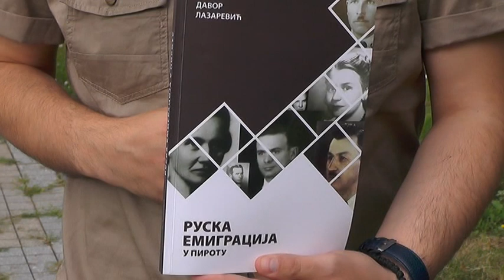UKLJUCENJE U JUTARNJI PROGRAM ISTORIJSKI ARHIV 30072019